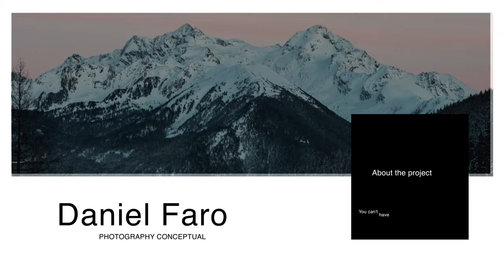Typography Slides | After Effects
Typography Slides
After Effects
The template is easy to customize, change the text, images, colors
Fast render
No plugins
3840×2160
Video tutorial